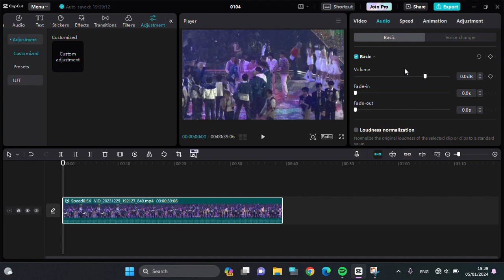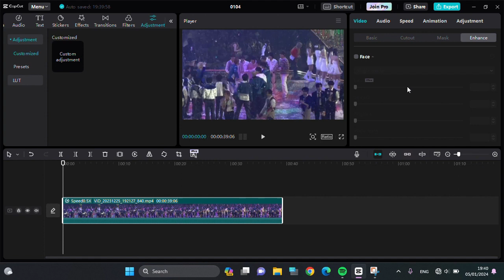✅ EASY STEPS: How To Use Capcut Offline On PC (Simple)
Exciting news for all the CapCut enthusiasts out there! In this tutorial, we'll guide you through the simple steps to use CapCut offline on your PC. No need to worry about internet connections – unleash your creativity and start editing your videos seamlessly with CapCut. Let's dive into the world of effortless offline video editing!